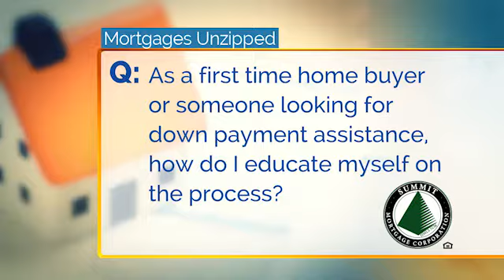Mortgages UnZipped: First-Time Home Buyer Education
As a first-time home buyer or someone looking for down payment assistance, how do I educate myself on the process? Senior Mortgage Banker, Deb McElveny, explains how her home buyer education courses are a great resource for anyone looking to buy.  Learn more about home financing options in Oregon and Washington at Go-Summit.com.